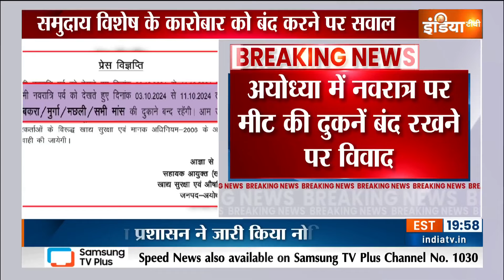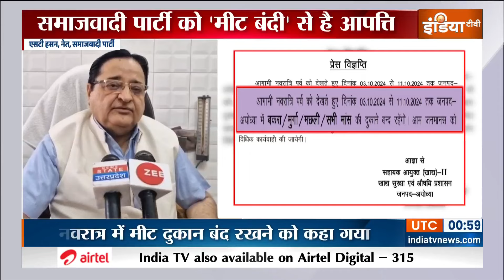Meat Shop Closed In Navratri Puja Special : समाजवादी पार्टी को ‘मीट बंदी’ सेआपत्ति | Akhilesh Yadav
आज से नवरात्र की शुरुआत हो रही है...और इसे देखते हुए अयोध्या में अगले नौ दिनों तक मीट और शराब की दुकानें बंद रखने का आदेश जारी हुआ है...जिला प्रशासन का ये आदेश आज से 11 अक्टूबर तक प्रभावी रहेगा. अगर कोई इस आदेश का उल्लंघन करते हुए पाया गया तो उसके खिलाफ नियम मुताबिक एक्शन लिया जाएगा...अब इस आदेश के खिलाफ समाजवादी पार्टी के नेता एसटी हसन ने मोर्चा खोल दिया है...मीट की दुकान बंद करने के आदेश पर एसटी हसन ने नवरात्रि में मीट बंदी के आदेश को गलत बताते हुए कहा एक समुदाय के लिए दूसरे समुदाय का कारोबार बंद करना सही नहीं है...